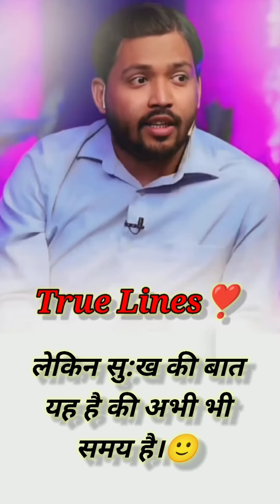Khan sir best line || True words 💯 || best motivation by Khan sir